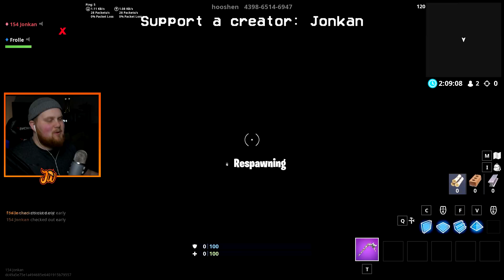Försök Att Fly För Att ÖVERLEVA! - Fortnite Creative på svenska